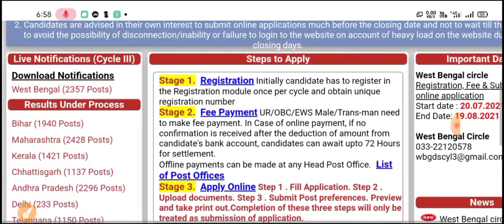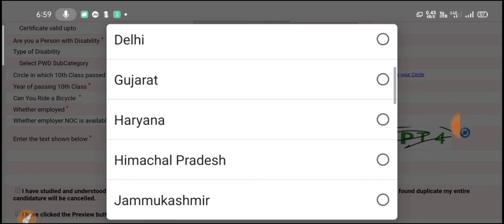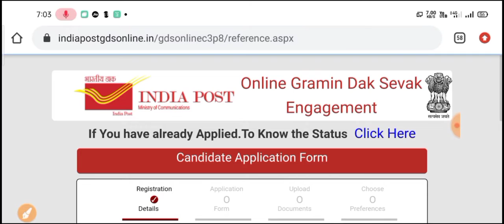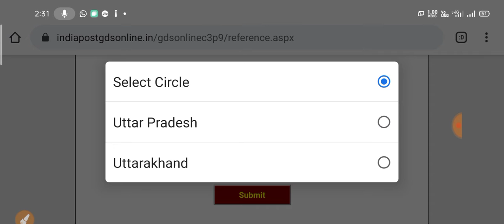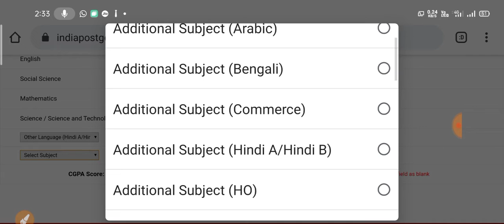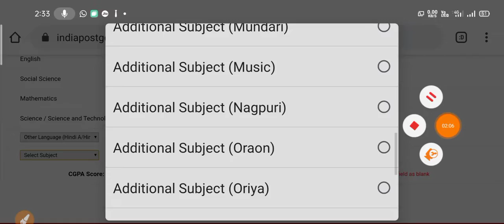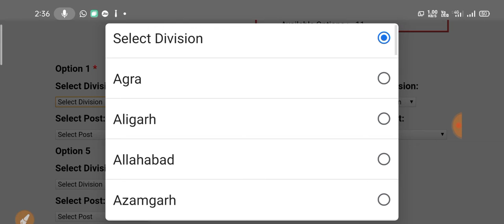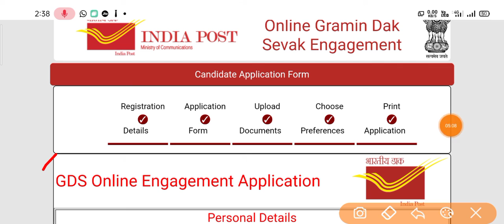UP GDS Online Form 2021 Kaise Bhare| up gds cycle 3 online form kaise bhare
⚫ Official
 Notification

up gds cycle 3 online form, up post gds vacancy 2021 online form, up post office vacancy 2021, up post office gds vacancy 2021, up post